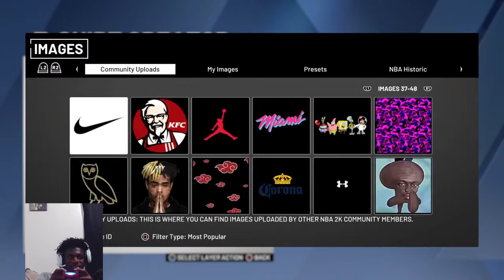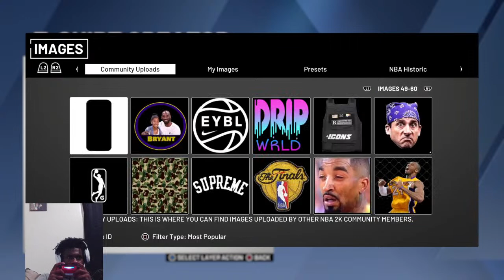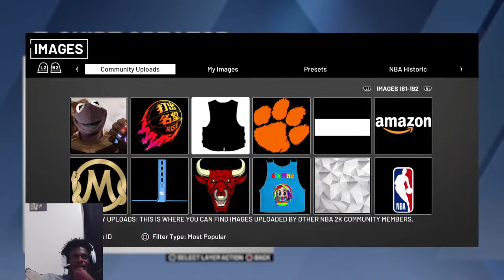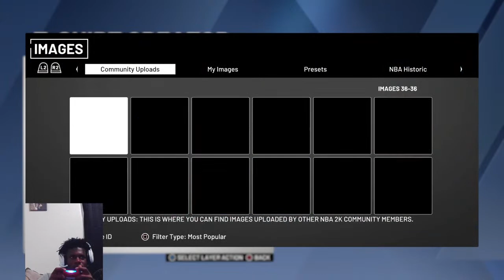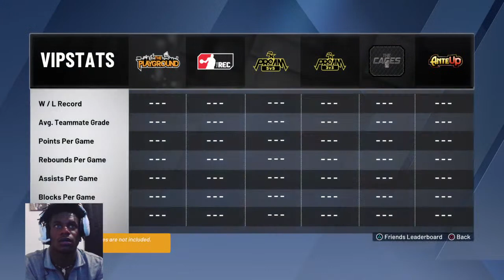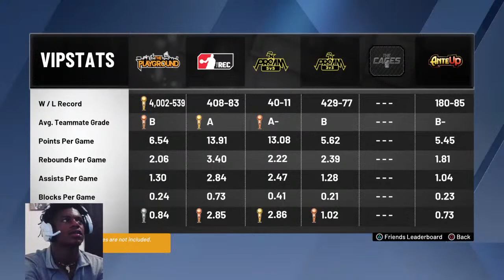TAEGO LIVE THE BEST SPOT UP SHOOTER!!!!! ON NBA 2K20